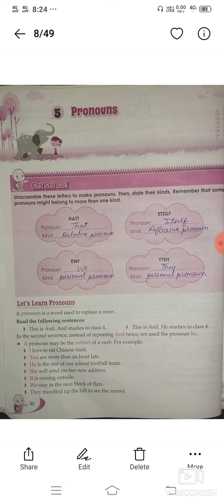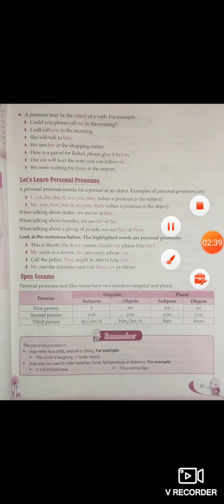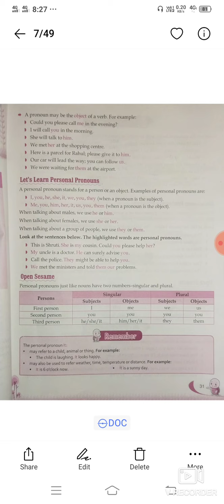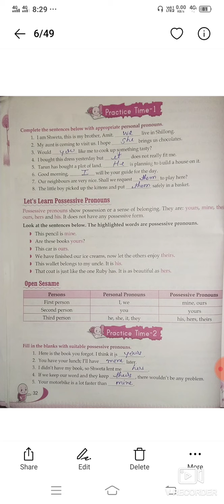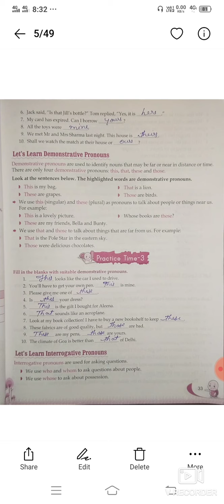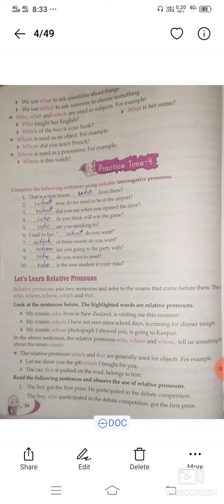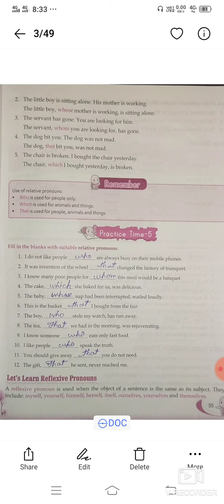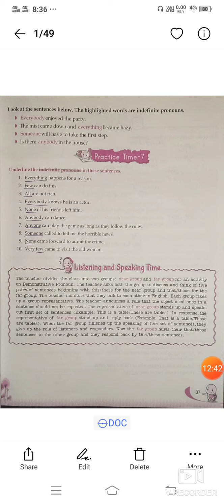STD 6 ENGLISH 2,CHAP 5 PRONOUNS3 12 20 mp4